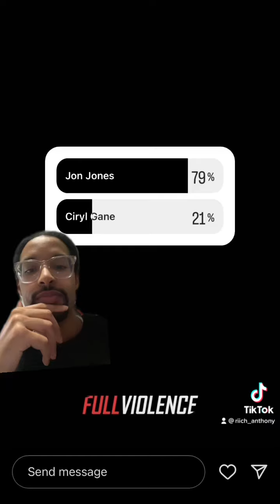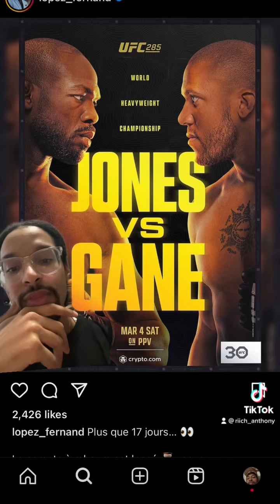UFC 285 Jon Jones vs Ciryl Gane Predictions and Breakdown!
UFC 285 IS FINALLY HERE! Jon Jones comes back after 3 years and takes on #1 heavyweight in the world Ciryl Gane. Here I breakdown my thoughts on who wins and why.